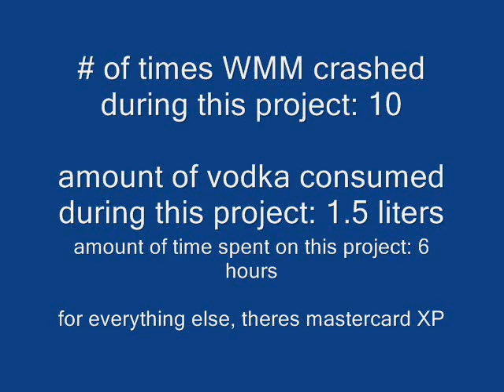Water cooler conversations 7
boss walks up with a last minute order and i say no..
important thing is that i had fun